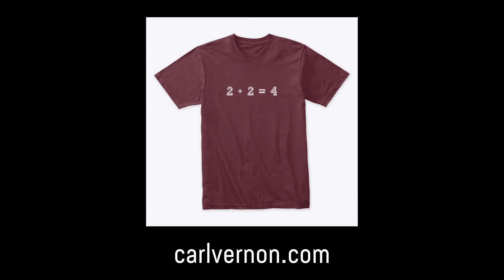But this is a conspiracy…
-- mirror --
-- carl vernon --
-- shalam and TMH bless --